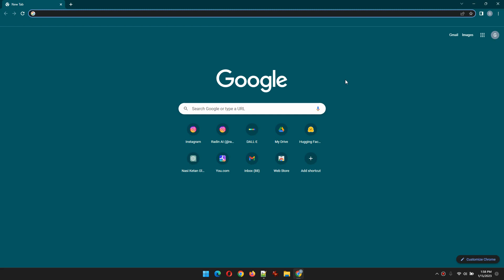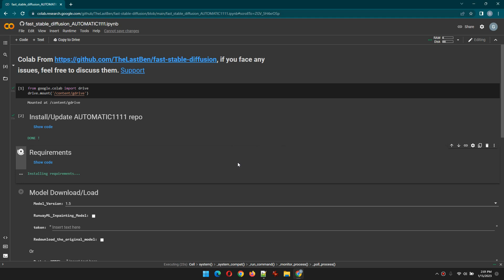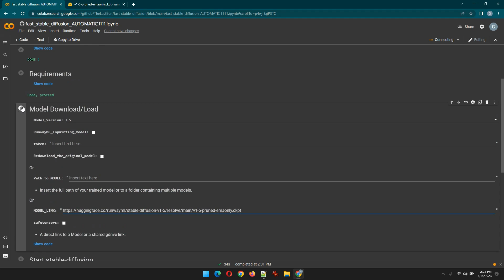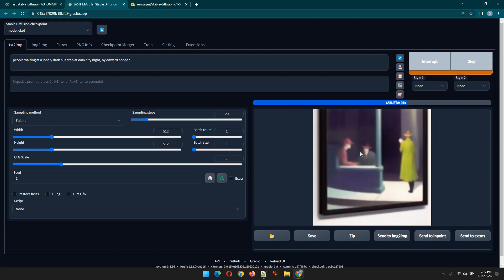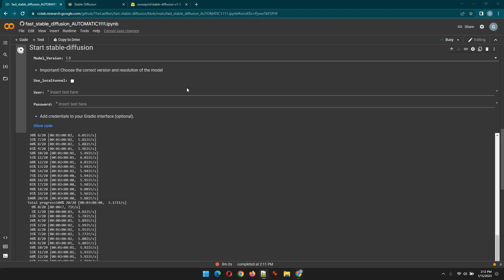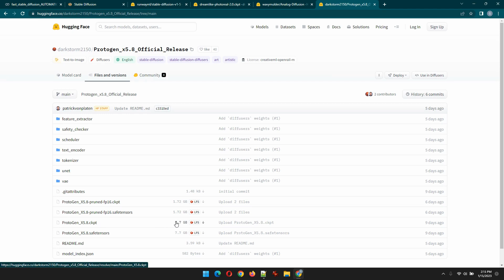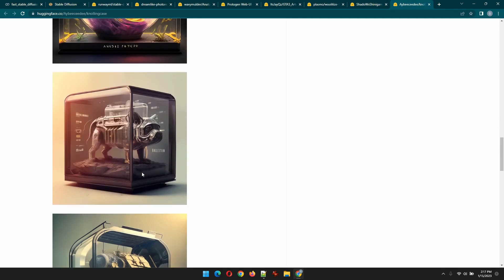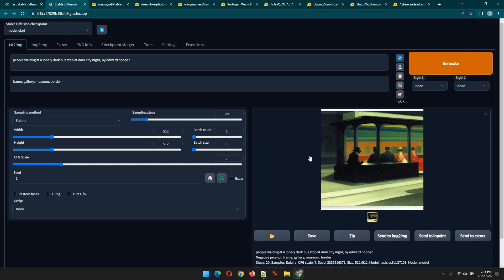Model-Model Terbaik Stable Diffusion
Halo, teman-teman.
Melanjutkan video yang lalu, kali ini kita bahas beberapa model terbaik versi netijen.

Di awal video, kira review cara menjalankan STable Diffusion dengan menggunakan model tertentu. Teman-teman bisa memilih model yang mana saja dengan melakukan cara yang sama.

Berikut adalah URL yang dipakai di video ini...